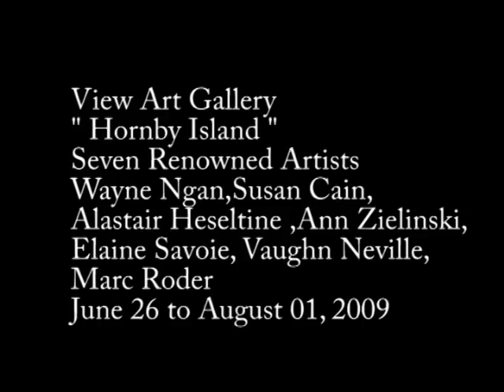View Art Gallery - Marc Roder,Wayne Ngan,Susan Cain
Opening Reception for the exhibit  "Hornby Island" 7 artists that live on Hornby Island  showing their works from June 26 to August 01, 2009 in View Art Gallery in Victoria BC, Canada